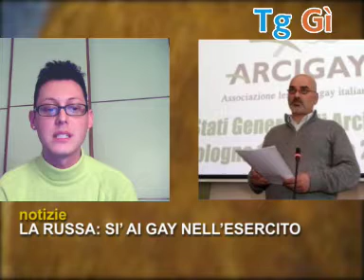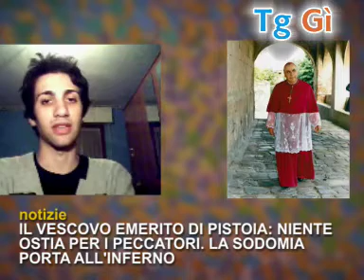tg gì edizione del 12 feb 10